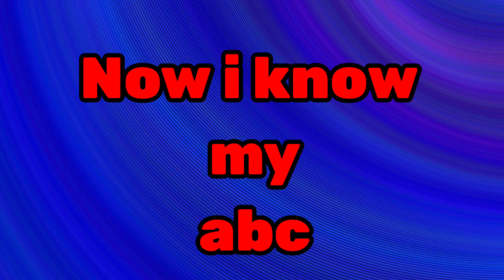ABC Song | Learn ABC Song | Alphabets For Kids